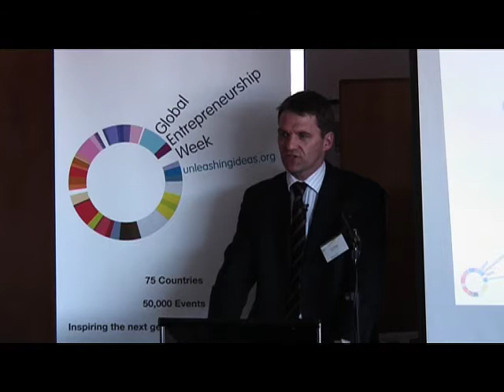Global Entrepreneurship Week New Zealand: Ambassador Event. Vid 2 of 3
Speech by Ernst & Young Partner, Craig Riddle.